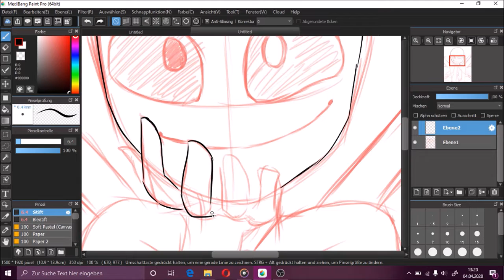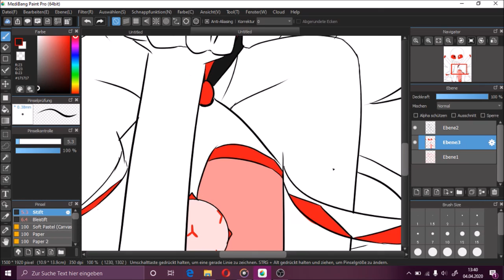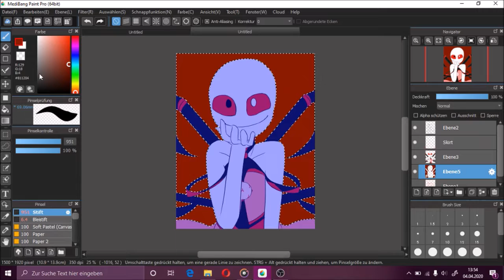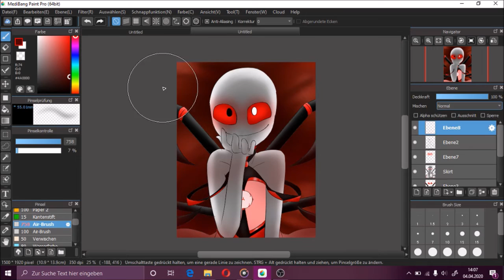Speedpaint Corona (OC)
Everyone's really worried because Corona be out there.
I created this OC to represent her XD I love her a lot actually. Do not judge me, it's just for fun!

The real virus is truly nothing I wish for anybody. So stay home, stay safe and don't loose your humor ^^

Programs Used:
OBS

Did you like todays video? Show me with a "like"!

Are you interested in getting to know me? Do you have questions or do you simply just wanna see more?